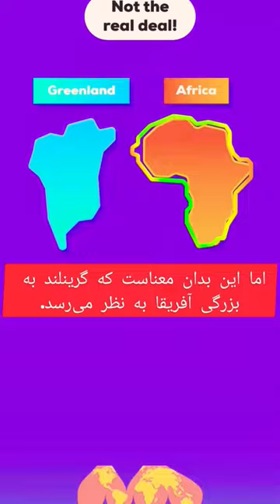Brief main fact about map projections بررسی مختصر سیستم های تصویر نقشه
In cartography, a map projection is any of a broad set of transformations employed to represent the curved two-dimensional surface of a globe on a plane. In a map projection, coordinates, often expressed as latitude and longitude, of locations from the surface of the globe are transformed to coordinates on a plane. Projection is a necessary step in creating a two-dimensional map and is one of the essential elements of cartography.

All projections of a sphere on a plane necessarily distort the surface in some way and to some extent. Depending on the purpose of the map, some distortions are acceptable and others are not; therefore, different map projections exist in order to preserve some properties of the sphere-like body at the expense of other properties. The study of map projections is primarily about the characterization of their distortions. There is no limit to the number of possible map projections. More generally, projections are considered in several fields of pure mathematics, including differential geometry, projective geometry, and manifolds. However, the term "map projection" refers specifically to a cartographic projection.

Despite the name's literal meaning, projection is not limited to perspective projections, such as those resulting from casting a shadow on a screen, or the rectilinear image produced by a pinhole camera on a flat film plate. Rather, any mathematical function that transforms coordinates from the curved surface distinctly and smoothly to the plane is a projection. Few projections in practical use are perspective.[citation needed]

Most of this article assumes that the surface to be mapped is that of a sphere. The Earth and other large celestial bodies are generally better modeled as oblate spheroids, whereas small objects such as asteroids often have irregular shapes. The surfaces of planetary bodies can be mapped even if they are too irregular to be modeled well with a sphere or ellipsoid. Therefore, more generally, a map projection is any method of flattening a continuous curved surface onto a plane.[citation needed]

The most well-known map projection is the Mercator projection. This map projection has the property of being conformal. However, it has been criticized throughout the 20th century for enlarging regions further from the equator.  To contrast, equal-area projections such as the Sinusoidal projection and the Gall–Peters projection show the correct sizes of countries relative to each other, but distort angles. The National Geographic Society and most atlases favor map projections that compromise between area and angular distortion, such as the Robinson projection and the Winkel tripel projection.

Metric properties of maps

An Albers projection shows areas accurately, but distorts shapes.
Many properties can be measured on the Earth's surface independently of its geography:

Area
Shape
Direction
Bearing
Distance
Map projections can be constructed to preserve some of these properties at the expense of others. Because the Earth's curved surface is not isometric to a plane, preservation of shapes inevitably requires a variable scale and, consequently, non-proportional presentation of areas. Similarly, an area-preserving projection can not be conformal, resulting in shapes and bearings distorted in most places of the map. Each projection preserves, compromises, or approximates basic metric properties in different ways. The purpose of the map determines which projection should form the base for the map. Because maps have many different purposes, a diversity of projections have been created to suit those purposes.

Another consideration in the configuration of a projection is its compatibility with data sets to be used on the map. Data sets are geographic information; their collection depends on the chosen datum (model) of the Earth. Different datums assign slightly different coordinates to the same location, so in large scale maps, such as those from national mapping systems, it is important to match the datum to the projection. The slight differences in coordinate assignation between different datums is not a concern for world maps or those of large regions, where such differences are reduced to imperceptibility.
موسیقی: Do It
نوازنده: @iksonmusic